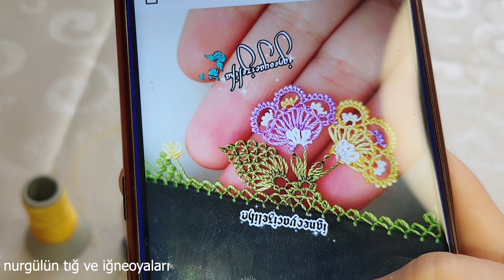handmade#714. İĞNEDEN TIĞA TASARIM İKİ KANKALAR